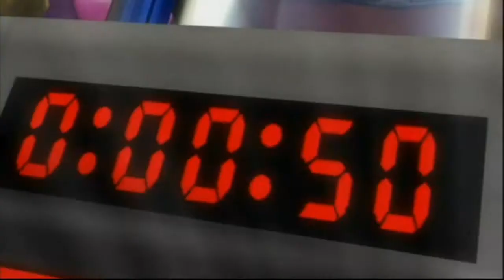Let's play Super Smash Bros Brawl Subraum Emissar [WII/BLIND/DEUTSCH] Part 12: Galleom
Publisher: Nintendo

Entwickler: Ad hoc development team

Genre: Fighting, action, platformer

Erschienen: Juni 2008

Plattformen: Nintendo Wii